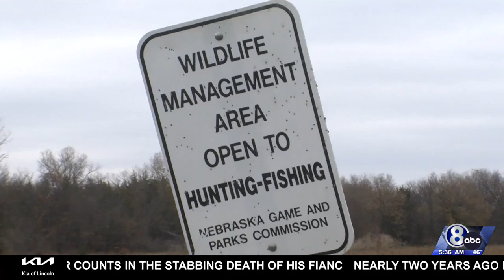Wyoming and Nebraska reduce deer tags, but for different reasons